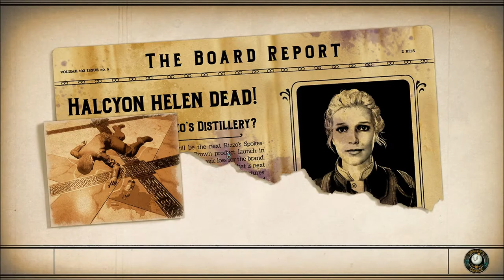Let's Play The Outer Worlds: Murder on Eridanos (Blind), Part 27: Bertie Holcomb & His Supplier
(Part 2 of 2) We get the rest of Thelbert Wolcott's items that he needs for his Pteroray trap, then talk to Bertie Holcomb at the spaceport cantina. We also talk to his Steve Harrington lookalike drug supplier, to see if he can corroborate Bertie's story.